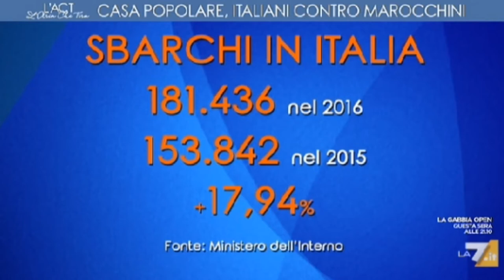Borgonzoni, a Bologna il 65% delle case popolari viene dato a FAMIGLIE STRANIERE